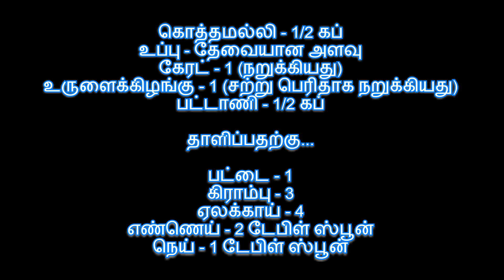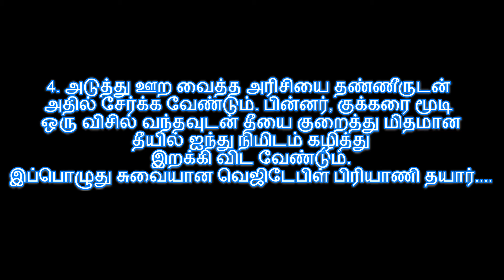Simple easy Vegetable Biryani recipe - பேச்சுலர்களுக்கான.. சுலபமான.. வெஜிடேபிள் பிரியாணி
சமையல் குறிப்பு : Simple easy Vegetable Biryani recipe - பேச்சுலர்களுக்கான.. சுலபமான.. வெஜிடேபிள் பிரியாணி

One of my favorite food is the vegetable biryani. my mom makes the best biryanis and i have seen her many times cooking biryani with a lot of love and care. you really have to cook biryani with patience, care and attention. there should be no hurry and cooking a biryani takes up some time. yet it is worth it. it is one of the most royal and grand rice based dish from the indian cuisine.

The biryanis which i have seen my mom making at home have always been cooked on dum. ideally biryanis are cooked on dum. but i have seen and read pressure cooked biryani recipes too. i tried various methods and techniques to cook biryani in a pressure cooker. except for one method, the rest of the methods did not succeed and the biryanis, tasted to me like pulaos.

biriyani tamil recipes
veg biriyani tamil
biriyani making in tamil
biriyani making at home